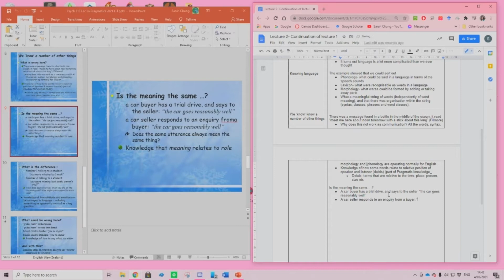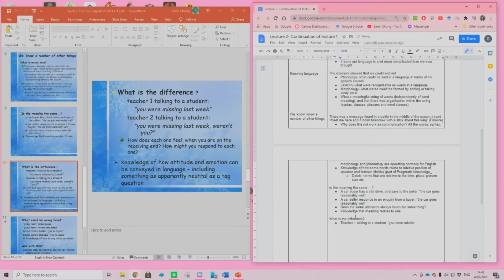Preparing for Uni- Study With Me (time-lapse, no voiceover)